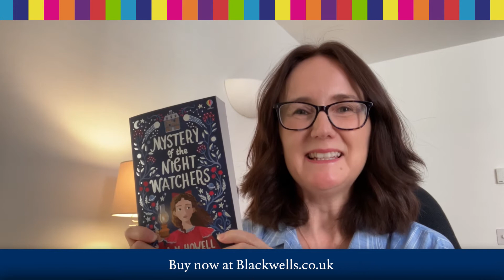Blackwell's Children's Book of the Month, July 2021 - Mystery of the Night Watchers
📘 MYSTERY OF THE NIGHT WATCHERS by A. M. Howell

✨BLACKWELL'S CHILDREN'S BOOK OF THE MONTH, JULY 2021✨

From the bestselling author of The Garden of Lost Secrets and The House of One Hundred Clocks, A.M. Howell, comes a gripping new adventure filled with buried secrets and dark lies, set against the evocative backdrop of the Edwardian era.

MAY, 1910

As the blazing Halley's comet draws close to the earth, Nancy is uprooted to start a new life in Suffolk with a grandfather she has never met. With every curtain drawn shut, Nancy is forbidden from leaving her grandfather's house: no one must know that her or her mother are there.

Yet, when Nancy discovers the house's secret observatory, she watches her mother and grandfather creep out every night... Where are they going? And why mustn't any of them be seen? As the mysteries pile up, Nancy must bring dark secrets from the past to light - even if doing so will put her own life at risk.

Bookseller to the world!
📚 18million+ titles available
🚚 Free UK delivery
🌎 Worldwide delivery included!

Happy reading! 📚